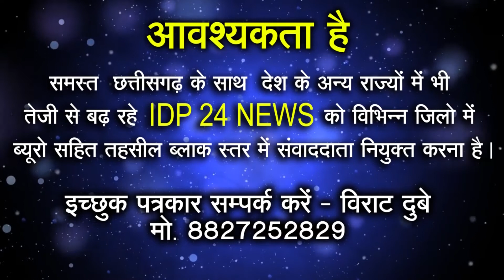Raipur के स्वर्ण भूमि में गणेश पुराण का किया जा रहा भव्य आयोजन